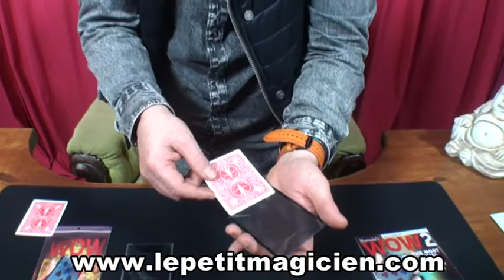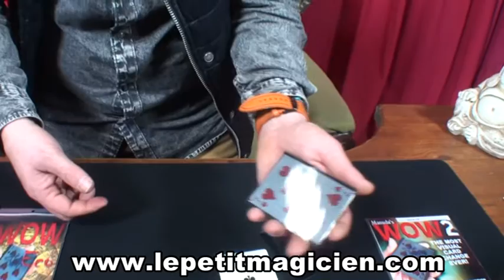Video de la semaine WOW - Knock out N°19